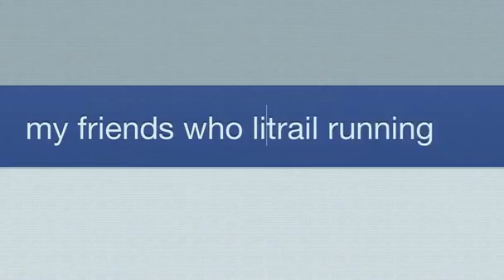Facebook готовит старт приложения для мобильных платежей